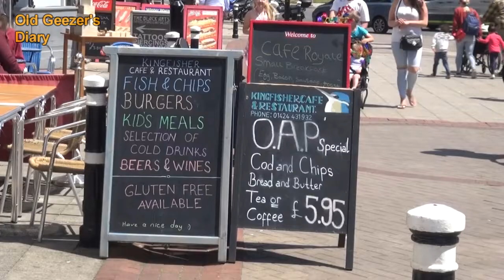Caravan short break - Hastings trip, filmed 6 June 2019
A brief look at the very pleasant town centre of Hastings, on the south coast of the UK, while staying at Winchelsea Sands, just a few miles away.